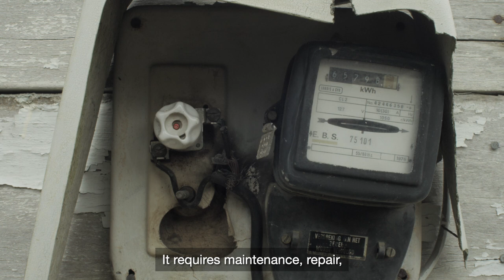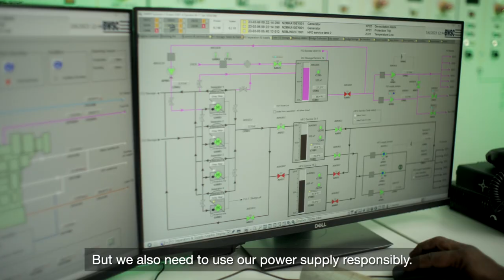Modernization of Electricity Network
The Inter-American Development Bank together with the EBS and the government of Suriname is working on the moderninzation of the electricity network in Suriname that focuses on power supply needs and a sustainable and green energy future.